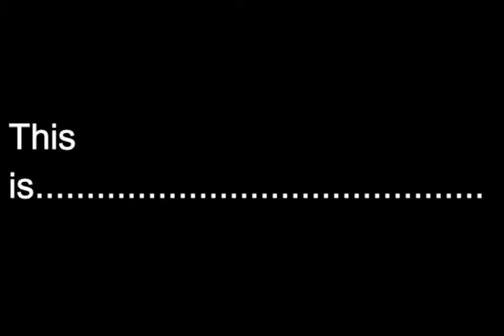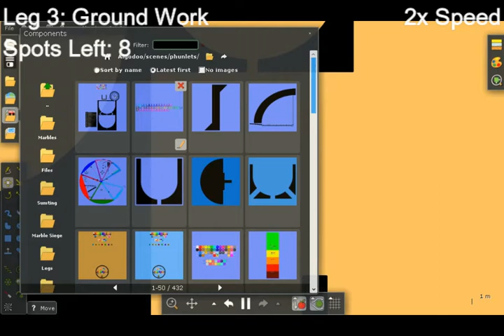Christmas Marble Race Season 1 Part 1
It's almost Christmas, and It's such a big event...
So...
Here's a Christmas Marble Race!   :)